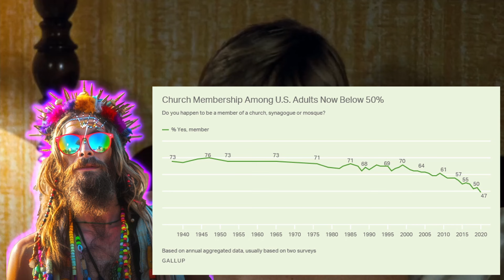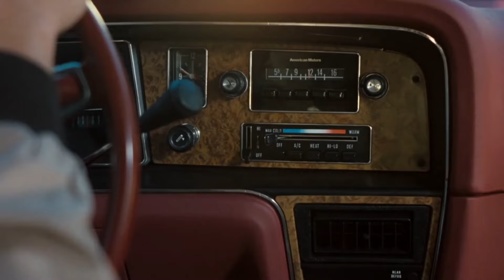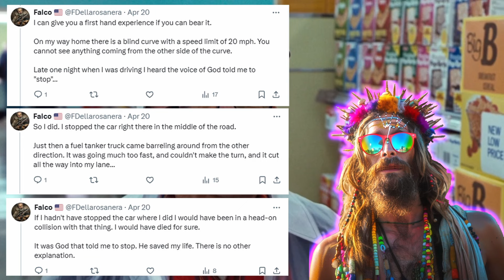An Atheist Reviews Christian Movie, Oh God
Yet another Christian movie in which an atheist is visited by god. I sure wish god would pay me a visit! Guess he just doesn't want to spend eternity with me. Of course, he already knew I wouldn't believe anyway, so he just skipped a step and went straight to pretending like he doesn't exist. That's some divine wisdom right there! God is just an efficiency machine! Why waste your time with people that need real evidence! Just say they have hardened their hearts, and skip the effort.